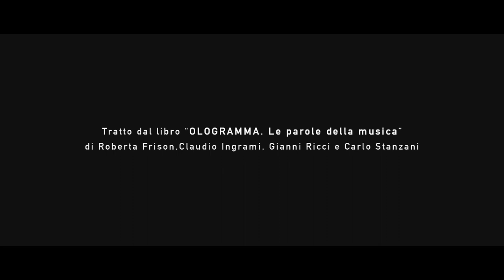Ologramma - Musica per l'inclusione (Official Trailer Docu-fiction)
OLOGRAMMA -Musica per l’inclusione
Docu-fiction scritta e diretta da Francesco Zarzana - Tratta dal libro “Ologramma Le parole della musica” di Roberta Frison, Claudio Ingrami, Gianni Ricci e Carlo Stanzani
Con il sostegno di Comune di Modena, Bper Banca, Lions, Autoclub BMW
Rotary, Ologramma, Istituto Meme, Progettarte
Con (in ordine alfabetico):
Claudia Campagnola
Fabrizio Coniglio
Tiziana De Giacomo
Carmen Di Marzo
Marcella Granito
Stefano Masciarelli
Eleonora Mazzotti
Rosario Petix
Marilù Pipitone
Roberta Procida
Valeria Zazzaretta

Componenti Ologramma:
Direttore - Roberta Frison
Soprano - Kateryna Makhnyk
Voci - Loredana Intermite, Sara Rosaz, Eleonora Tassinari
Tastiera e fisarmonica - Salvatore Grimaldi
Tastiera - Andrea Mantovani, Riccardo Caputo
Chitarra elettrica - Daniele Serafini, Domenico Tino
Chitarra Basso - Andrea Colella
Violoncello - Pietro Orlandi
Batteria - Luca Torreggiani, Claudio Colella, Federico Magnani
Tromba - Andrea Tarabusi, Giacomo e Simone Bellentani
Saxofono - Mario Donati
Coro - Antonella Beltrami, Alessia Corradi, Michele Iotti, Elisa Ganzerli, Mattia Balboni, Benedetta Breschi, Ilenya Asturaro, Rachele Solieri, Lucia Frascadore, Zoe Baffour, Alberto Arletti, Fatima Arletti, Francesco Guicciardi, Sara Terenziani, Gabriella Guaitoli, Margherita Donati
Percussioni - Mara Mannelli, Federica Morresi, Sara Altieri, Eugenio Pozzi, Patrick Fruncillo, Riccardo Campagna, Massimiliano Vecchi, Gianni e Gregorio Ricci
Testi a cura di Carlo Stanzani
Voci narranti - Carlo Stanzani, Barbara Corradini
WEB Design - Claudio Ingrami
Promoter - Gianni Ricci
Si ringrazia
Maurizio Bragaglia
Trucco
Rossella Nardiello
Missaggio - Diego Salvatori
Location riprese interne - associazione Euphonia
Staff tecnico:
Giovanna Del Conte - logistica
Operatori alla camera - Daniele Ferrero e Matteo Manghi
Montaggio - Lorenzo Ferrari